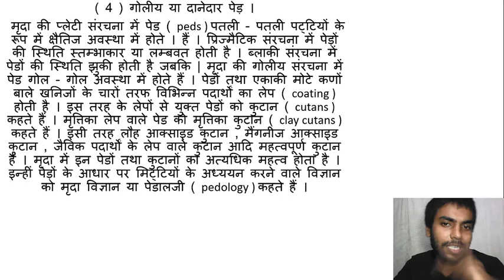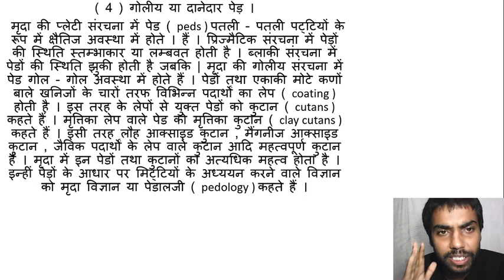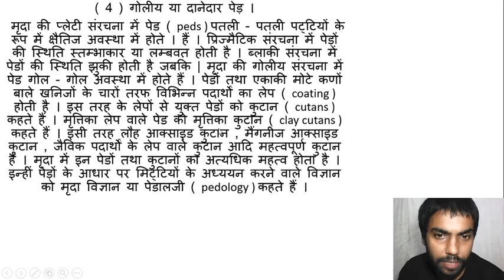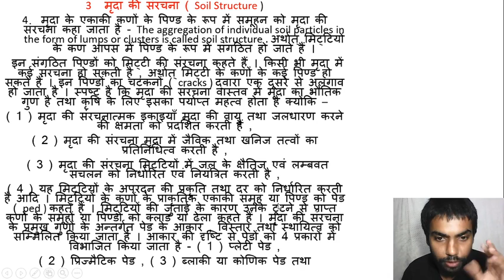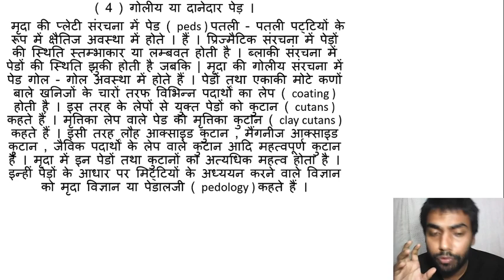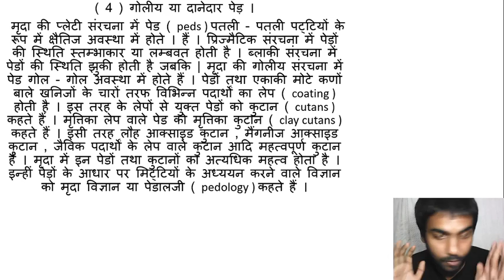मृदा की संरचना कैसे होती है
मृदा की संरचना कैसे होती है? मृदा की सरचनात्मक इकाइयां?